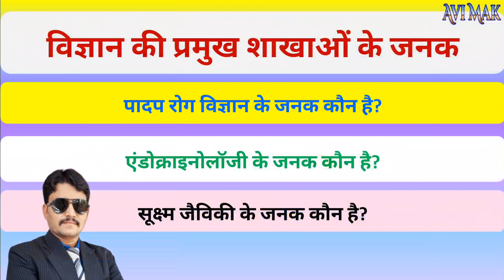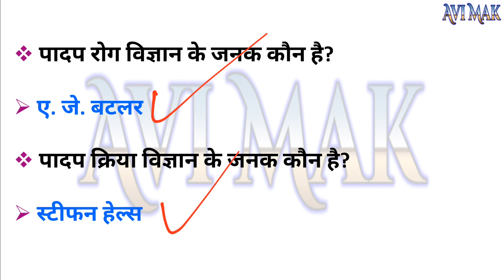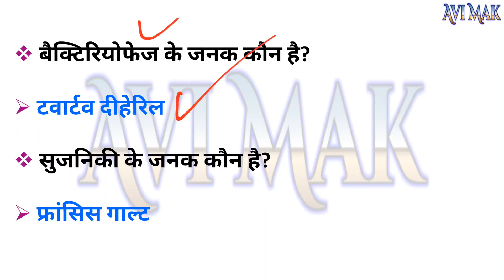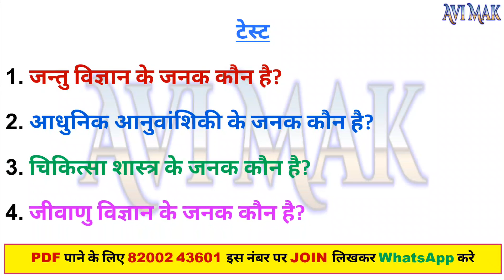विज्ञान की प्रमुख शाखाओं के जनक | Father of major branches of science | MOST IMP GK IN HINDI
SSC CPO
SSC JE
RRB ALP
RRB JE
SSC SHSL
IBPS RRB
Defence Examinations
SSC CPO
SSC JE
RRB ALP
RRB JE
SSC SHSL
IBPS RRB
Defence Examinations